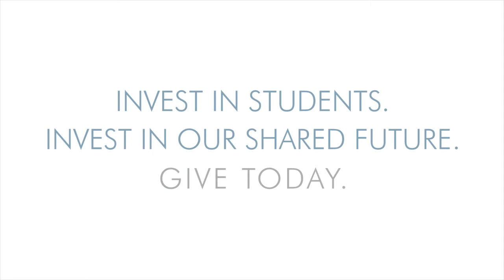Folsom Lake College - Investing In Our Future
Plaid Zebra had the honor of making a film for the compassionate people at Folsom Lake College Foundation. Their team seeks out donations from the community and delivers scholarships to some rather kick-ass students if I don't say so myself. We had a blast getting to know them and can't stress the importance of what they are working for.